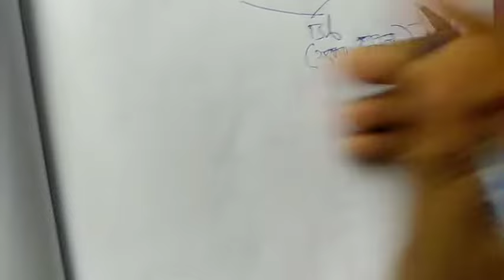WBBSE Class 10 Life Science chapter 3 | Monohybrid Cross | Mendel's Law | একসংকর জনন | পৃথকভবন সূত্র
WBBSE Madhyamik Class 10 Life Science chapter 3, বংশগতি এবং কয়েকটি সাধারণ জিনগত রোগ, মেন্ডেলের একসংকর জনন পরীক্ষা, চেকার বোর্ড, মটর গাছ ও গিনিপিগের একসংকর জনন পরীক্ষার চেকার বোর্ড, Monohybrid Cross,
Mendel's law of inheritance, Mendel's law of heredity, Mendelism, Law of Segregation, পৃথকভবন সূত্র, মেন্ডেলের বংশগতির সূত্র, Biology, Biology Class 10, Class 10 Biology